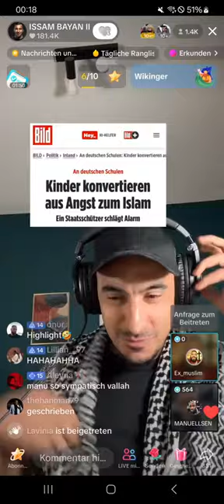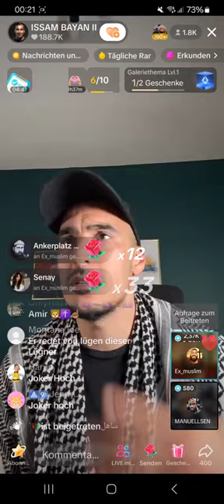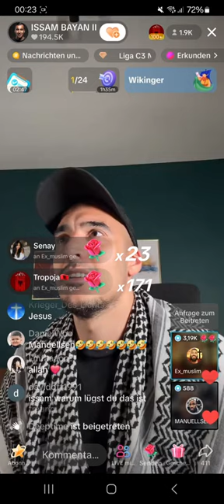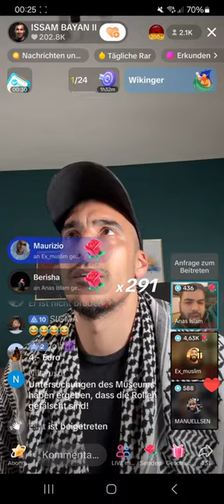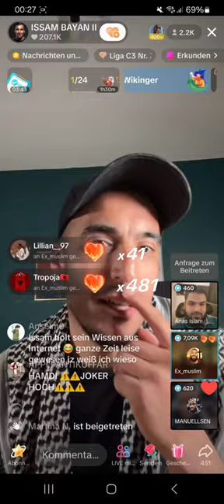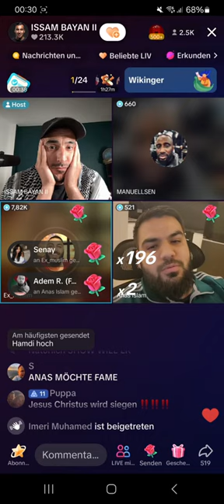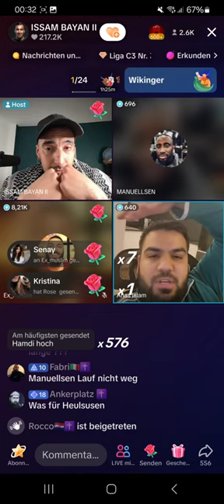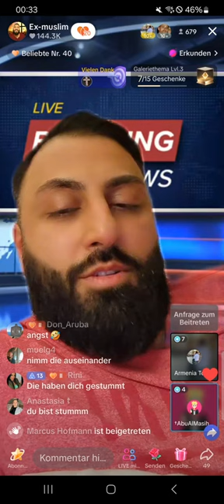Ex Muslim VS Issam Bayan ❗❗Manuellsen | Anas flüchte nicht! Haben die mich gestummt?